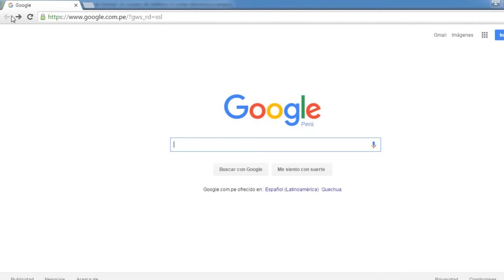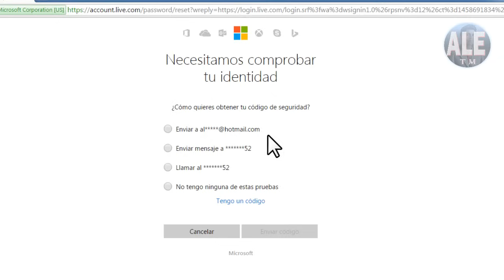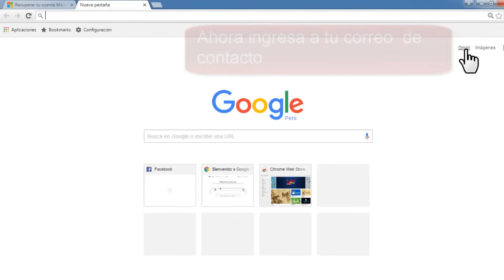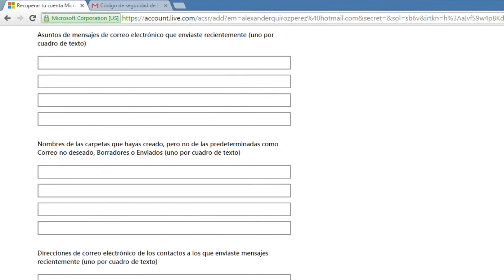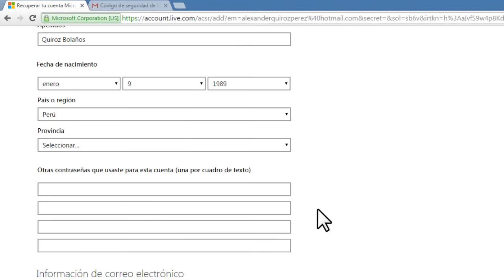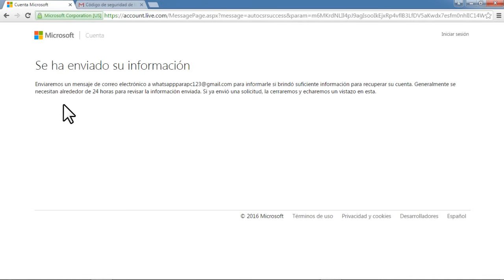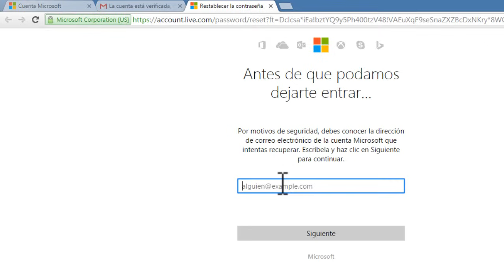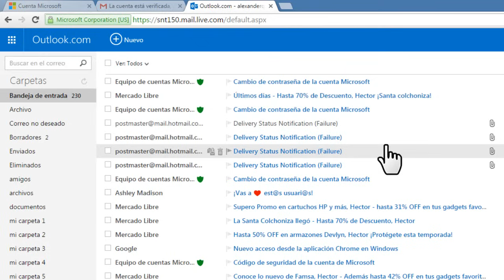Como Recuperar Contraseña De Hotmail o Outlook, Sin Numero de Telefono ni Correo Electrónico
Video tutorial de como recuperar contraseña olvidada de tu cuenta  Hotmail o Outlook sin necesidad de utilizar número de teléfono ni correo alternativa. Este video tutorial te enseña paso a paso 100% seguro de recuperar, tan solo tienes que recordar algunos datos específicos que Hotmail te pide.